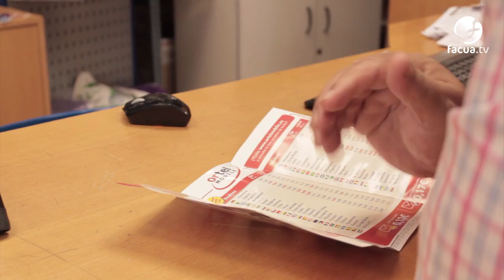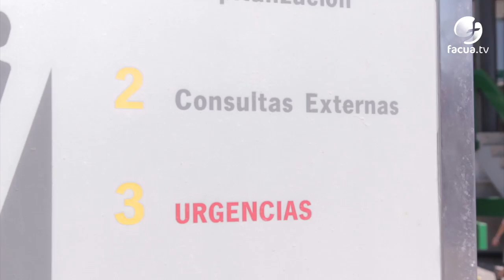Campaña de información a los inmigrantes sobre sus derechos como consumidores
FACUA Sevilla ha lanzado un vídeo para asesorar a los inmigrantes y enseñarles cómo reclamar abusos en materia de consumo.

Tanto si eres inmigrante como si has nacido en España debes saber que tus derechos como consumidor son los mismos. Los consumidores nos enfrentamos a todo tipo de abusos por parte de las empresas que no respetan nuestros derechos. Por ello, te informamos de los pasos para poder reclamar.

Este vídeo se enmarca dentro de un proyecto subvencionado por el área de Participación Ciudadana y Coordinación de Distritos del Ayuntamiento de Sevilla.